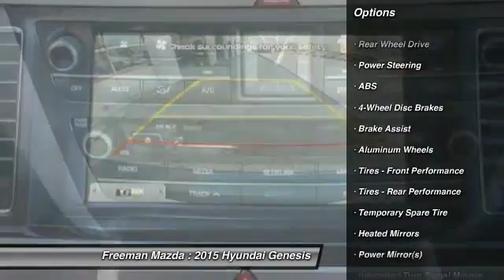2015 Hyundai Genesis Irving TX HFU079259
2015 Hyundai Genesis 3.8L

Freeman Mazda
1840 E Airport Fwy

Esta buscando su carro preferido? Hoy es su dia de suerte! Con 12 millas, este Hyundai Genesis 2015 en , equipado con transmision automatica puede ser tuyo. Pide mas informacion y has tu cita para venir a verlo hoy.